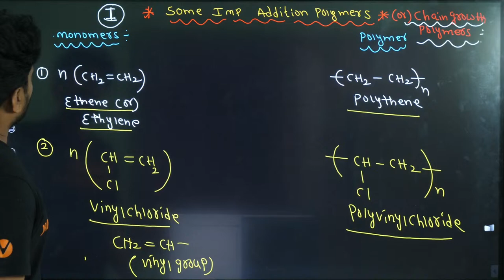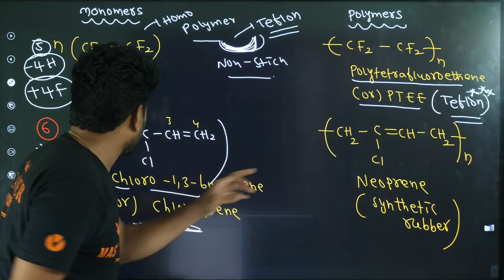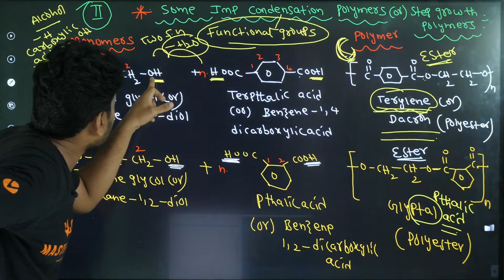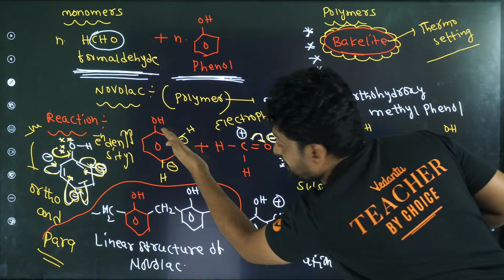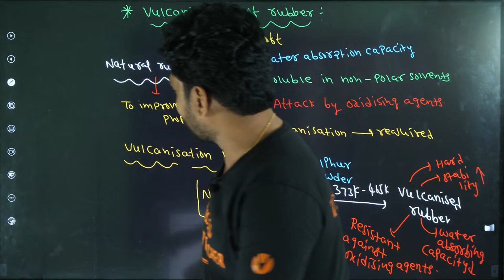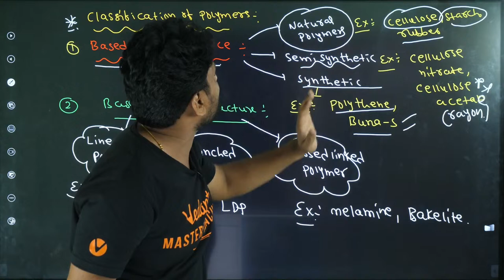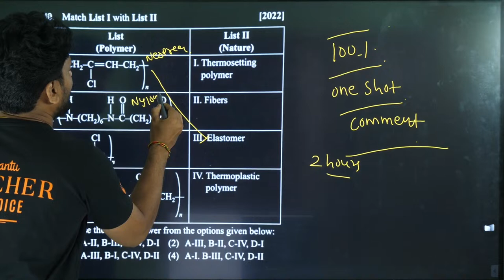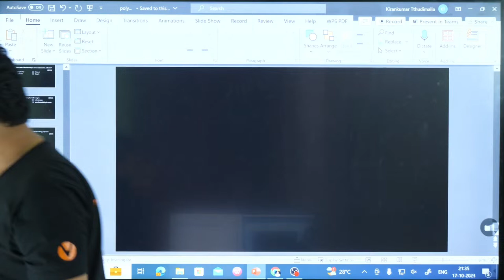Polymers Chemistry Class 12 One Shot In Telugu | Naveen Sir | JEE 2024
🧪 Prepare to dive into the world of polymers in chemistry with Naveen Sir. In this comprehensive 'One Shot' tutorial in Telugu, you'll gain a deep understanding of 'Polymers,' a crucial topic for JEE 2024 aspirants.

📚 In this single-session video, Naveen Sir simplifies complex concepts and highlights key points about polymers, ensuring you're well-prepared for your upcoming exams.

Let's make your journey to JEE 2024 success both efficient and informative!